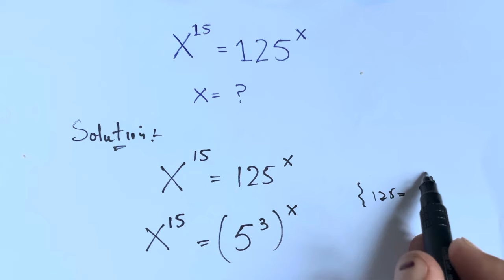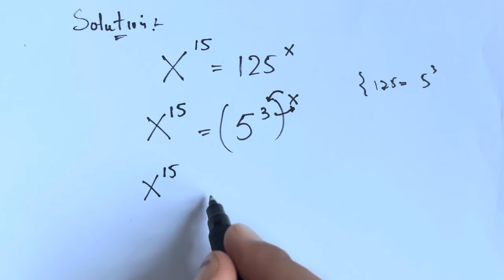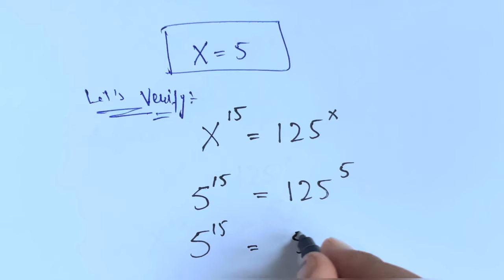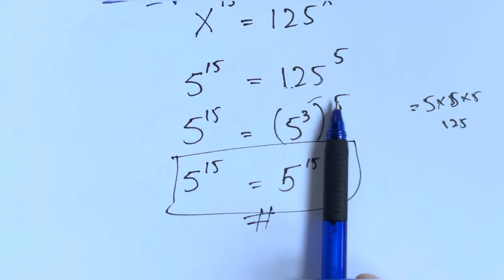Nice Exponential Math Simplification | Find the Value of X